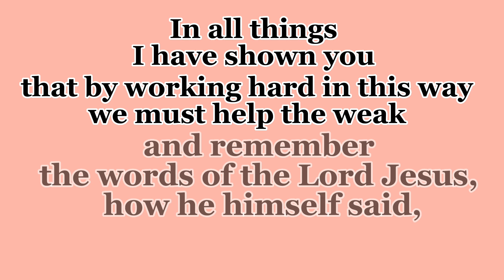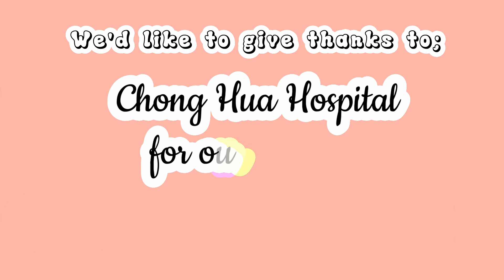ART by CEBUANO ARTISTS | supportinglocalartists |@Chong Hua Hospital Mandaue, Cebu City, Phils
Hello, Families and Friends... ☺️🤍
We welcome you to Arts by Cebuano Artists held at Chong Hua Hospital MANDAUE, Cebu City, Philippines...
and encourage you to support our super talented local artists (with participating PWD artists) as we raise funds through our God-given talents for all the patients who are seeking to get Pacemakers (A pacemaker is a device used to control an irregular heart rhythm.)

Your support counts and matters for each of our patients. They believed that Jesus will do miracles into their lives and we invite you to be a channel of blessing.

Credits to our beautiful and talented friend 🎥Ms. Ana Lona Abadies for the videography of this vlog.

The Lord bless you and keep you; the Lord make his face to shine upon you and be gracious to you; the Lord lift up his countenance upon you and give you peace... 🙌🙌🙌🙌🤍🤍🤍🤍
Numbers 6:24‭-‬26 ESV